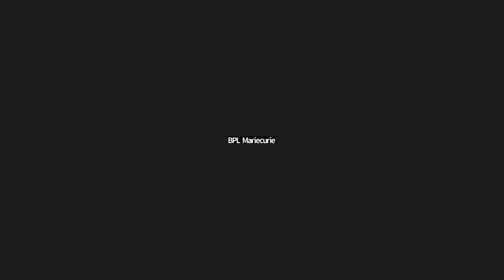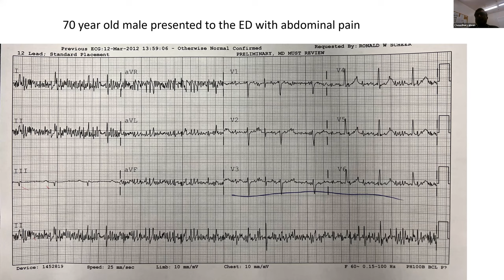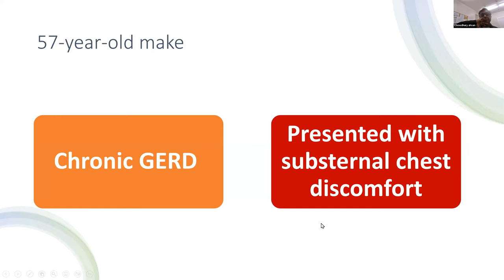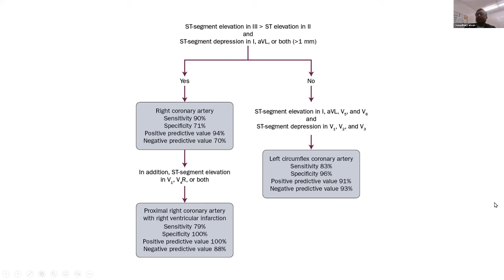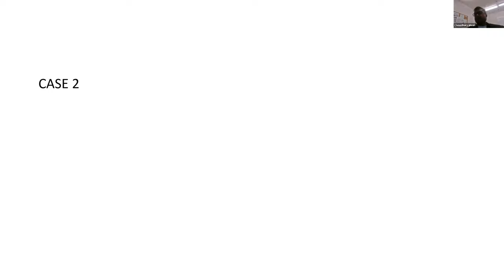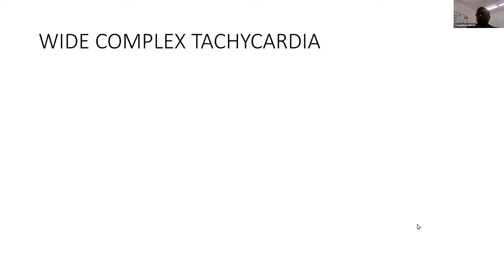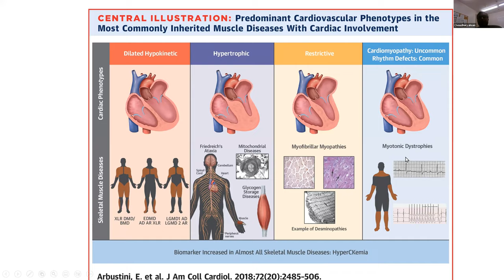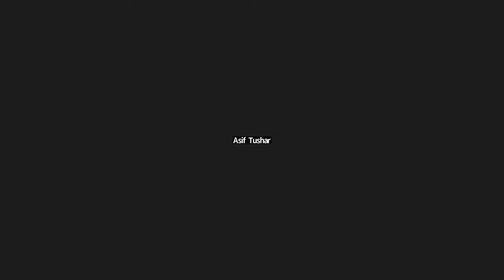ECG: Basic and Beyond | Lecture 79 - Case Studies in ECG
Course Directors
Prof. Dr. Abdul Wadud Chowdhury
Prof. & Head,
Dept. of Cardiology, DMCH
Interventional Cardiologist

Electrophysiologist
Heart failure Specialist
Evercare (Apollo) hospital, Dhaka

Topic: Case Studies in ECG

Moderator
NICVD